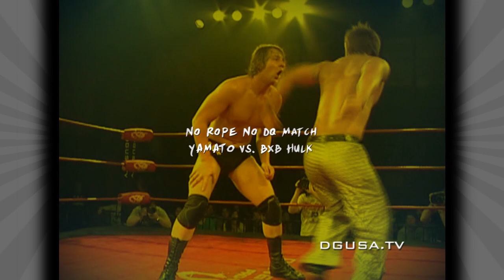YAMATO vs. BxB Hulk Feud History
YAMATO vs. BxB Hulk is the longest running feud in Dragon Gate USA history. It will come to a conclusion in Dragon Gate's most violent match. For the first time ever the No Rope, No DQ Match is coming to the United States on November 11th in Boston. Be there in person by getting info at 8pm est.